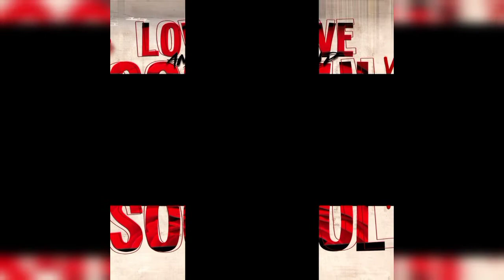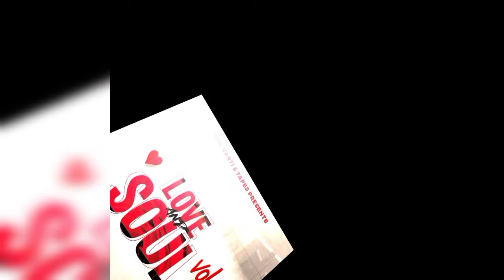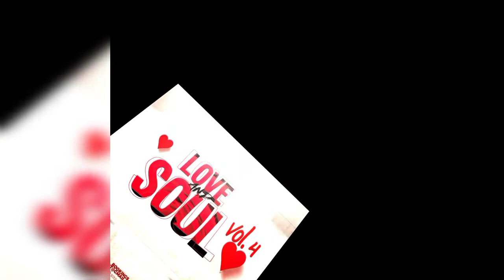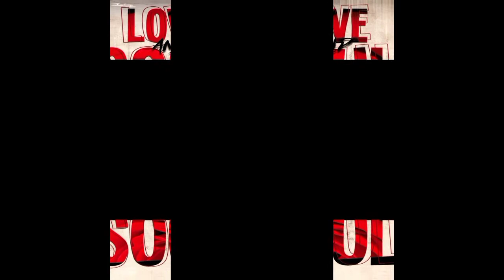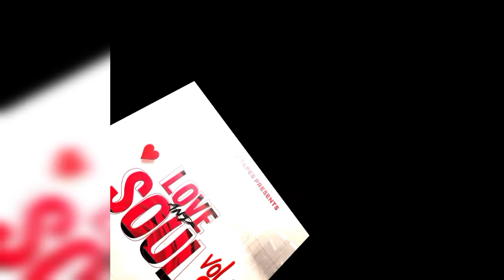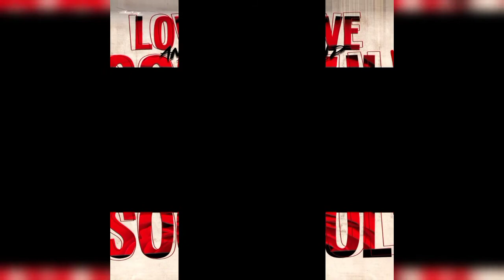Soul Varti Presents Love & Soul Vol. 4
Tracklisting:

1. Bacteria - Touch Your Soul (MR KG Remix)

2. Lilac Jeans Feat. Sio Blackwidow - This Love (MR KG Soul Mix)

3. MR KG - Night Vision

4. Chronical Deep Feat. Kali Mija - Strings Of My Guiter (Instrumental Mix)

5. Lapie Feat. Ray T - It's Still Love (TimAdeep RA Mix)

6. Kid Fonque X Jonny Miller Feat.  Jaidene Veda - Somewhere (DJ Tears PLK Legends Mix)

7. Cubique DJ Feat. Scales - Butterfly

8. 8nine Muzique , Xmile - Uthando Lwethu (Deep Touch Mix)

9. Israel Vich- Closure (0715Sounds Remix)
10. TekniQ - Love Drunk (Feat. Jackie Quuens)